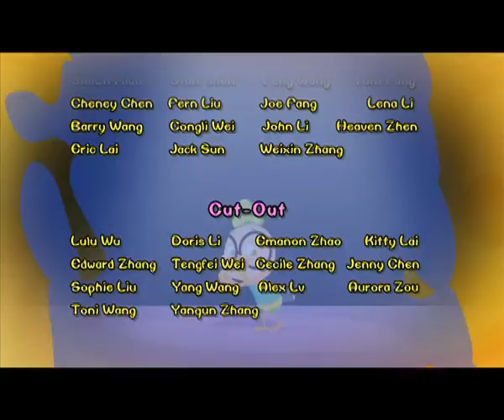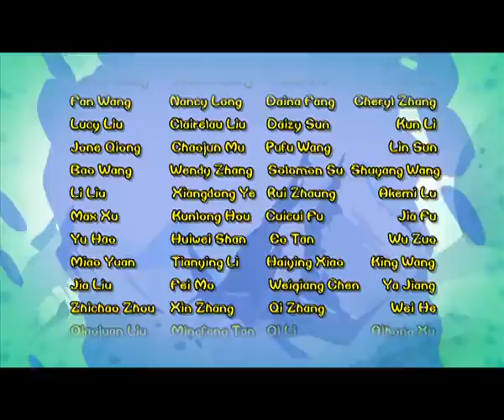Chicken Stew 179 | Cobra With Kaleidoscope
the weasels are cunning enough to convince the cobra to spare them and join them in catching the chickens. The chickens are appealed to the cobra’s deceptive dancing. The snake begins to attack the chickens when they are distracted. Small Fry finds a flute and begins to play it. The snake starts to swing to the movement of the flute and knocks the weasels out. The chickens are rescued.